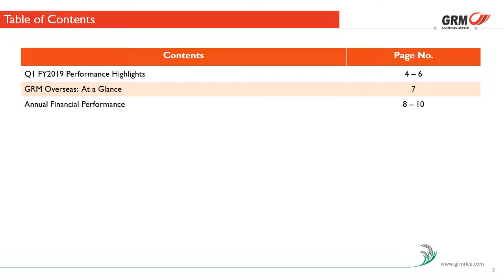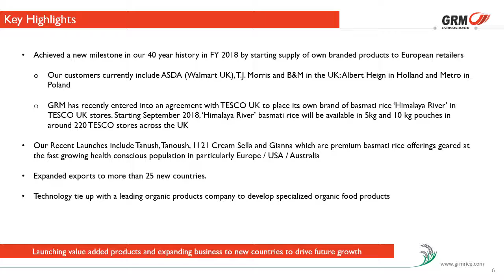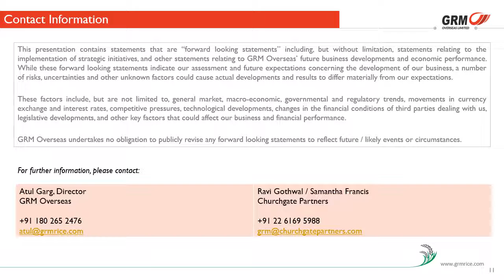GRM Overseas 1Q FY2019